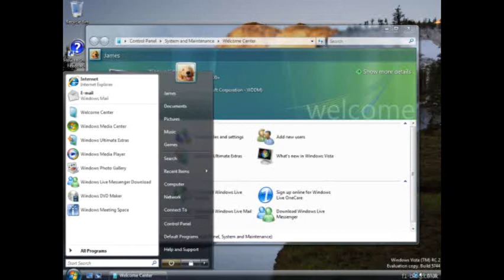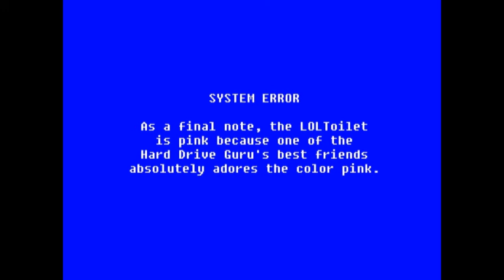Introduction Crash!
This is a video introducing the latest feature of my videos, announced by my specially designed system crash/error!